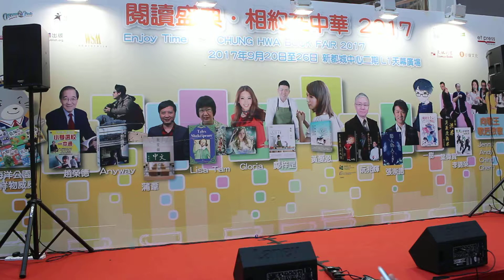「七星螳螂拳 x 虎豹拳」 傳承武學經典文化大匯演 (6)（超媒體出書熱線：35964296：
超媒體出版社是一間一站式提供專業書刊設計、做稿、排版、印刷及發行的公司，歷史悠久，收費透明，專人跟進，香港製造。小冊子 / 單張 / 膠裝書 / 線膠裝 / 少量造書(POD) / 大量印製，數量多少都無任歡迎，柯式、數碼印刷均可。若要趕工特快，本社有專業團隊，隨時候命！人一生要擁有一本著作，超媒體可以完成你出書的夢想！人人都可以做作家。